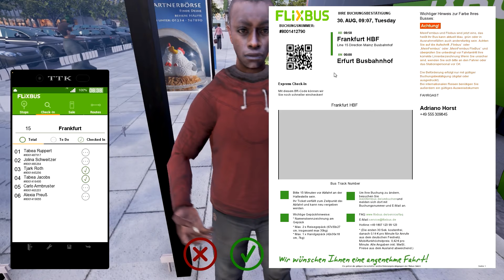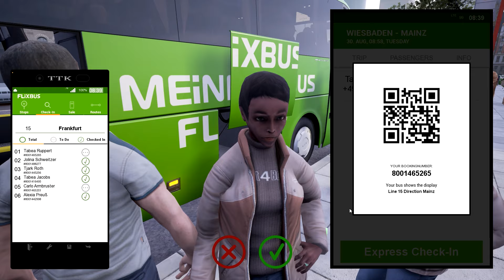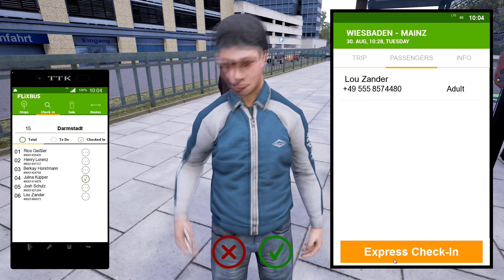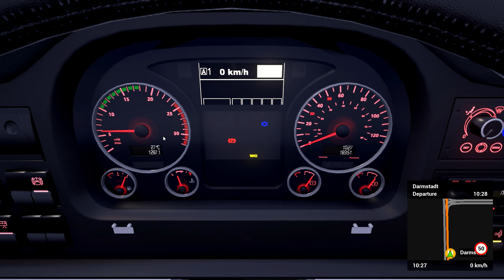Fernbus Simulator: Frankfurt - Darmstadt - Mainz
!!! Lees verder !!!

Wouter speelt:

Deze keer maken we de rit af van Frankfurt naar Mainz!